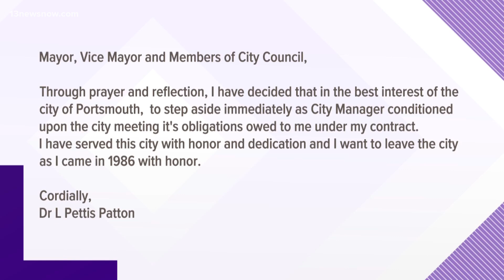Portsmouth city manager resigns amid controversy over Confederate monument protest charges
Portsmouth City Manager Dr. Lydia Pettis Patton is stepping down from her position. She was appointed in 2015 and was the city's first female city manager.